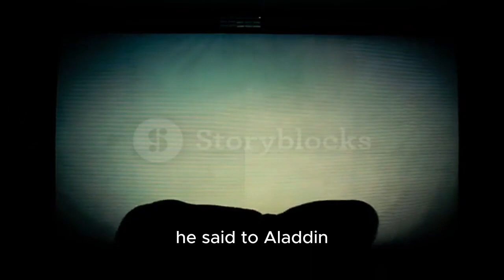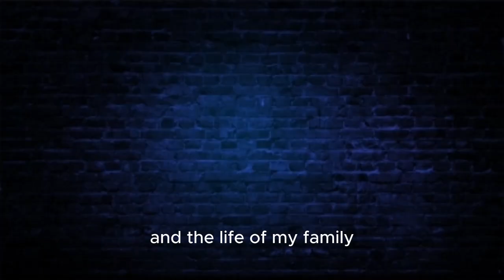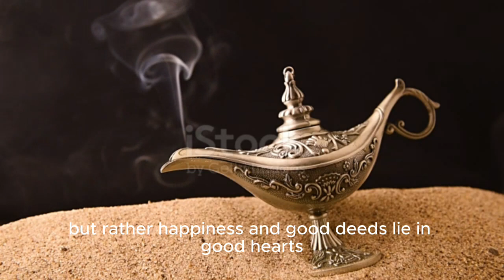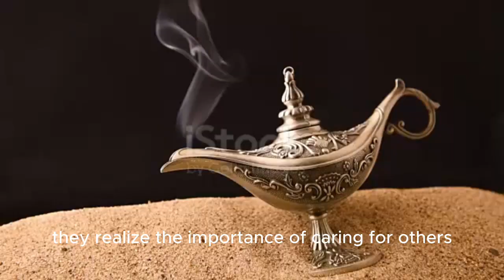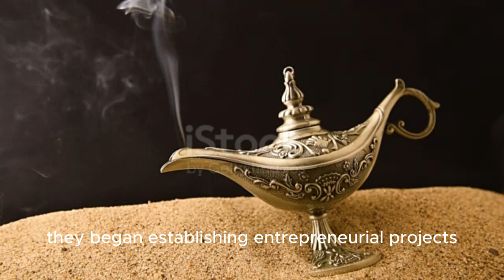The Adventures of Aladdin and the Magic Lamp - An Epic Journey of Wonders!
The Adventures of Aladdin and the Magic Lamp - An Epic Journey of Wonders! The Adventures of Aladdin
Embark on a magical adventure with Aladdin and the Magic Lamp! Join us as we dive into this classic tale and explore the enchanting world of Aladdin, filled with wonders and surprises. From flying carpets to talking genies, get ready for an epic journey that will captivate both children and adults alike. Whether you're a fan of the original story or looking to introduce it to a new generation, this video is a must-watch for all fantasy lovers. So sit back, relax, and let the magic unfold before your eyes in The Adventures of Aladdin and the Magic Lamp! The Adventures of Aladdin